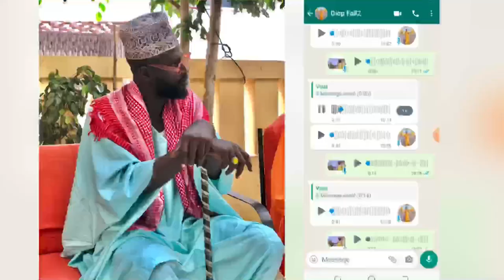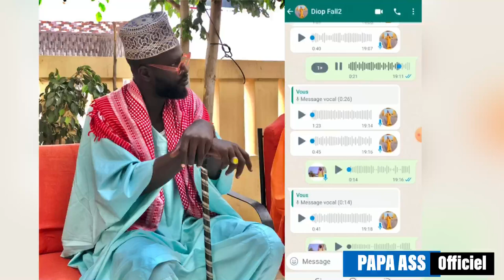😂Audio Whatsapp de Papa Ass ak Diop Fall…a mourir de Rire nohh😂😂